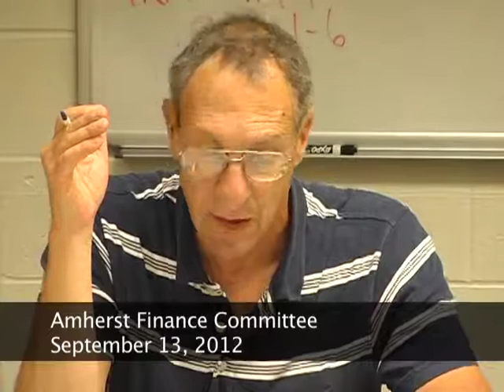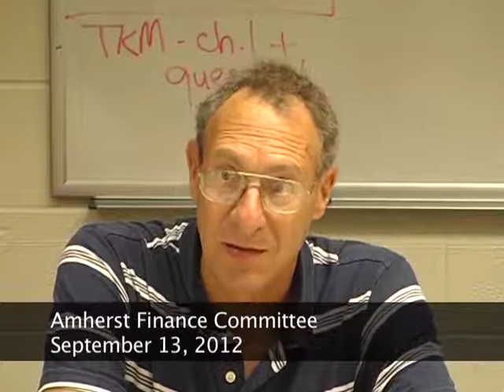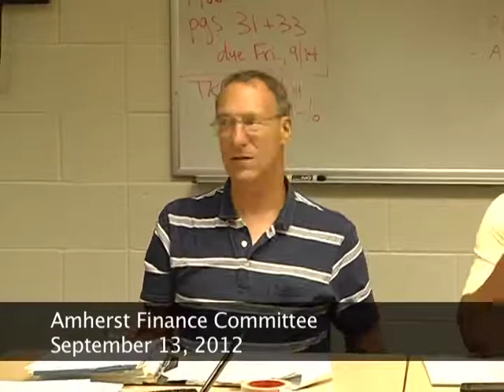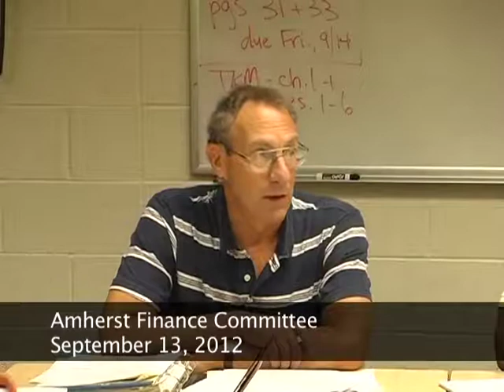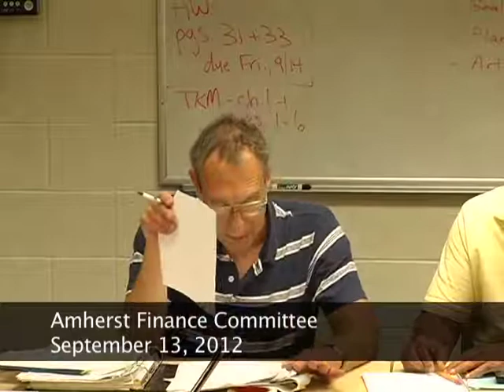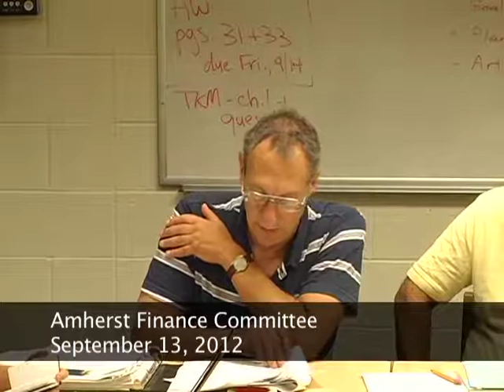Amherst Finance Committee: 9-13-12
Amherst Finance Committee: 9-13-12 from Amherst Media. Like this? Watch the latest episode of Amherst Media on Blip!